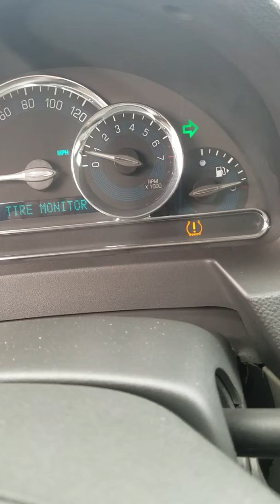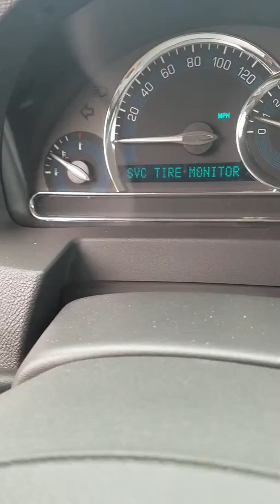un mensaje para todas las mujeres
un mensaje para las mujeres manejando un caro no un TOY